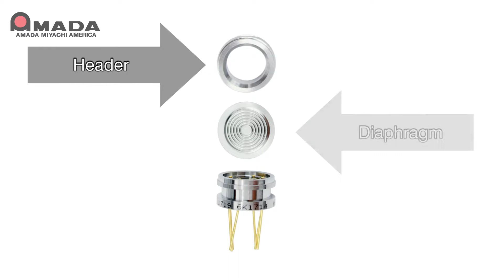AMADA WELD TECH | Laser Welding Automotive Pressure Sensor